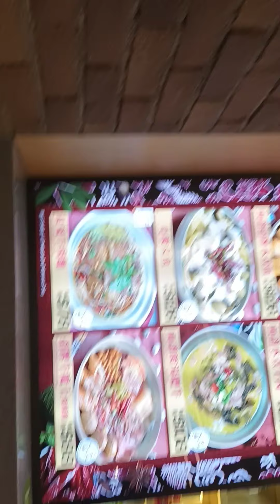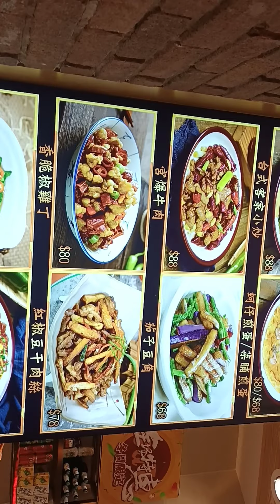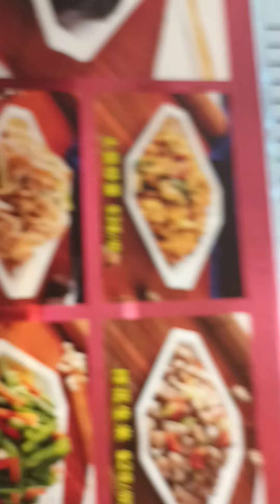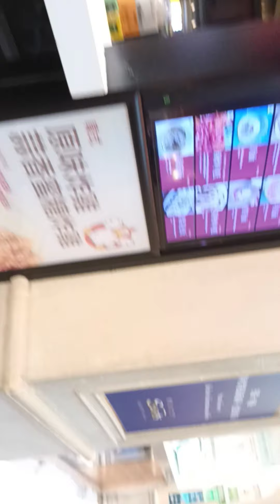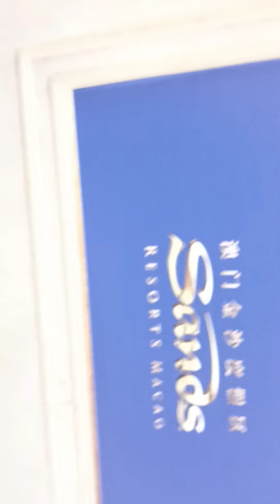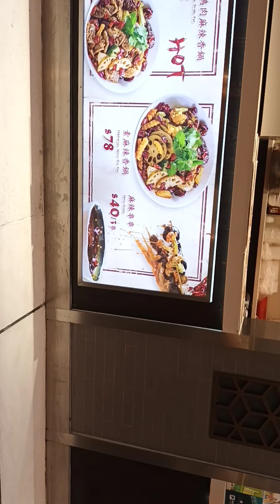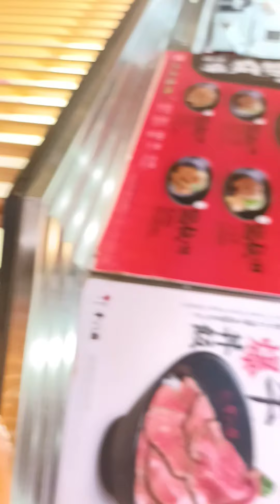[IN VENETIAN FOOD COURT]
Tara kain tayo mga lalabs mga langga @swaniemacauvlog